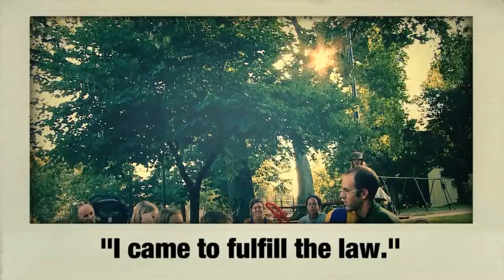The Story of God, the Story of Us DVD Preview: Covenant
The people of God perpetually struggle with the question of God's promises. What does it mean? What's in the fine print? Sean Gladding revisits the moments of covenant promises between God and Abraham and others to show not only the privileges but the responsibilities of the people of God: God is bound to us, and we are bound to God and God's creation—blessed, so to speak, to be a blessing.